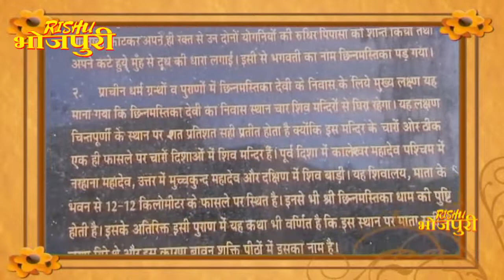बिहाने बिहाने | Bihane Bihane | Episode - 385 | विजया भारती, अजीत आनंद | भोजपुरी टीवी शो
बिहाने बिहाने एक टॉक शो धारावाहिक है जिसे  भोजपुरी चैनल पर एक अभूतपूर्व प्रयास के रूप में शुरू किया गया था, जो पूरे परिवार को एक साथ लाने और आपकी सुबह शुरू करने के लिए है। इस शो में संगीत, सांस्कृतिक सॉफ्ट एंटरटेनमेंट के साथ यात्रा, स्वास्थ्य, ज्योतिष और भारत के कुछ धार्मिक स्थलों की यात्रा जैसी सुविधाएँ हैं। "बिहाने बिहाने" एक एंकर आधारित सुबह का शो है, जो दर्शकों के लिए शो को अधिक दिलचस्प बनाता है और पूरे परिवार को एक स्वस्थ मनोरंजन भी प्रदान करता है। आपकी सुबह की एक सही शुरुआत, इस शो में विभिन्न गायकों को विशेष अतिथि के रूप में दिखाया गया है, जो विभिन्न विषयों और मुद्दों के बारे में बात करेंगे, जो मेजबान और विजयी होस्ट विजया भारती  और उनके बहनोई अजीत आनंद के साथ करेंगे। छपरा, बिहार में जन्मे और पले-बढ़े अजीत आनंद को गायन में बहुत रुचि थी।

वह संगीत में इतना मशगूल था कि उसने अपनी गायों को चराने के लिए घंटों गाया। "बिहाने बिहाने" के सेट पर, अजीत ने पंकज प्रवीण से मुलाकात की और बिना किसी झिझक के अपने बारे में सब कुछ बताया। विजया भारती को "भोजपुरी क्वीन" कहा जाता है और यह 18 भारतीय लोक भाषाओं में एक बहुभाषी गायिका है। एंकर के रूप में महान और प्रतिभाशाली के रूप में, "बिहाने बिहाने" में आकाश कुमार, आशीष पांडे आयुष, वीरेंद्र दुबे, अमर केसरी, अनामिका सिंह और गायक संतोष सरगम ​​जैसे प्रसिद्ध व्यक्तित्वों की पसंद हैं जो अपनी जीवन शैली और शौक के बारे में बात करते हैं। इससे दर्शकों को शो में आमंत्रित किए गए प्रसिद्ध मेहमानों के जीवन के बारे में जानकारी मिलती है। यह शो बहुत सारे प्रसिद्ध और प्रसिद्ध गायकों के प्रदर्शन प्रस्तुत करता है, जो बस सुबह दर्शकों को देखना चाहता है

"Bihane Bihane" is a talk show genre serial which was started as an unprecedented effort on the first Bhojpuri channel named MAHUA TV to bring the entire family together and start your mornings. The show features musicals, cultural soft entertainment with features on travel, health, astrology and a visit to some of India’s religious places. "Bihane Bihane" is an anchor based morning show which features from 7:30 AM to 8 AM which makes the show more interesting for the viewer and also provides a healthy entertainment to the whole family. A perfect start to your morning, this show features various singers as special guests who will talk about various topics and issues with the affable and vivacious hosts Vijaya Bhartiand and her brother-in-law Ajit Anand. Born and raised in Chhapra, Bihar Ajit Anand had a lot of interest in singing.

He was so into music that he sang for hours while grazing his cows. At the set of "Bihane Bihane", Ajit met Pankaj Praveen and told everything about himself without any hesitation. Vijaya Bharti is dubbed as the “Bhojpuri Queen” and is a multilingual singer fluent in 18 Indian folk languages. With anchors as great and talented as these, "Bihane Bihane" has had the likes of famous personalities such as Akash Kumar, Ashish Pandey Ayush, Virendra Dubey, Amar Kesari, Anamika Singh and singer Santosh Sargam who talk about their lifestyle and hobbies. This gives the viewers an insight into the lives of the famous guests that are invited on the show. The show also provides performances from a lot of prolific and well-known singers which is just what the audience wants to see in the morning.